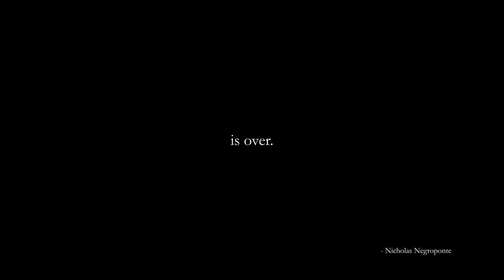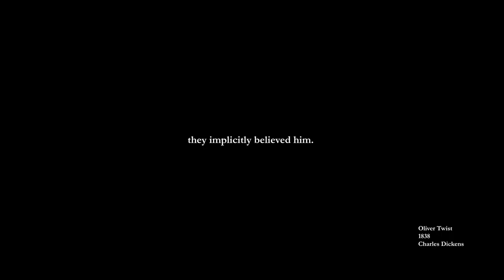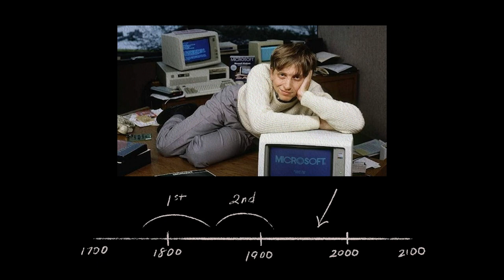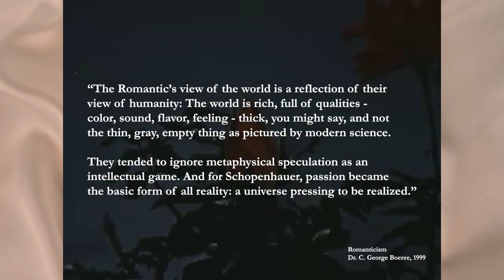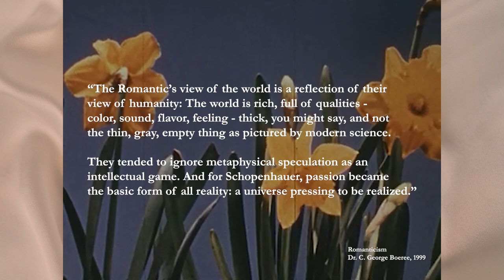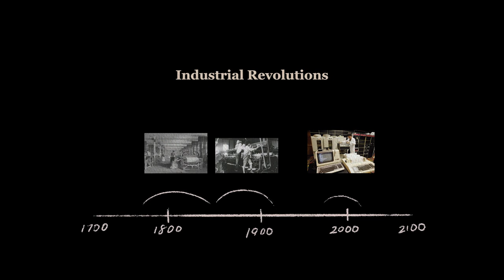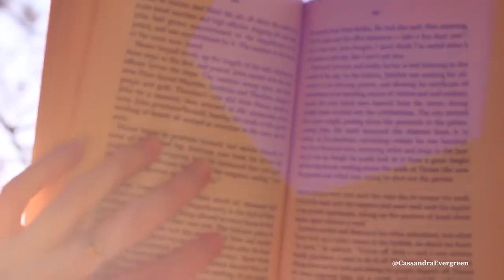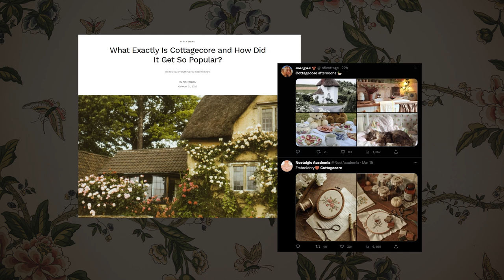Cottagecore, the Digital Revolution, and the Age of Imagination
Who are the New Romanticists?